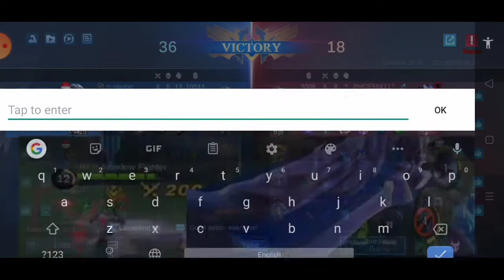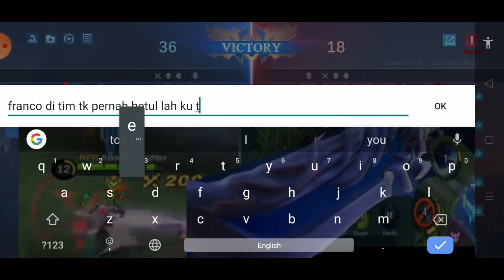Cuman Bisa Alu | MLBB 🤔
Aku bukan pro player mahupun siapa siapa
hanya seorang Player yang suka Alucard :)

Main bersama?
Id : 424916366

Game lain?
Pubg
Codm
ML
Mcpe/Java

Social Media lain ?

tq yang dah subs